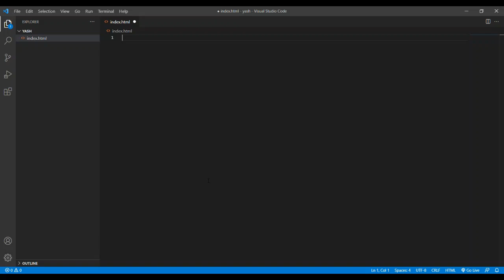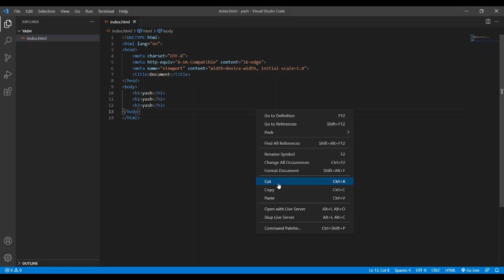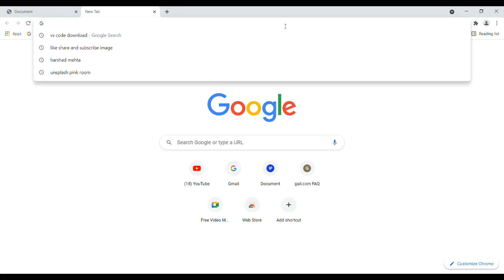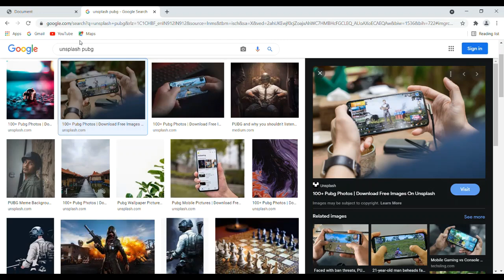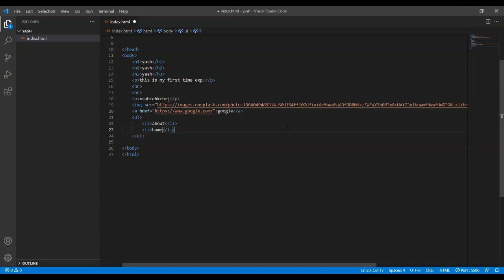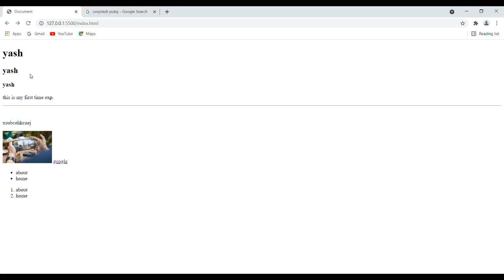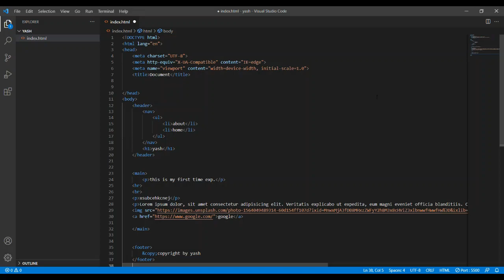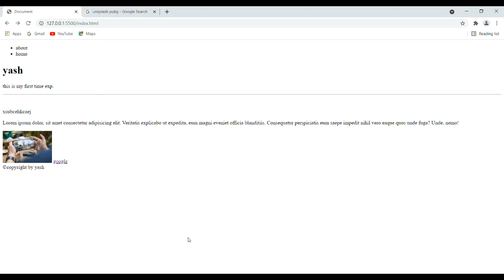HTML basis tags and attributes , develop any website using these tags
here are all the basic tags used in HTML  and are sufficient to make a frontend website.